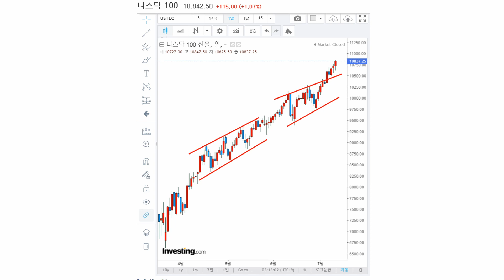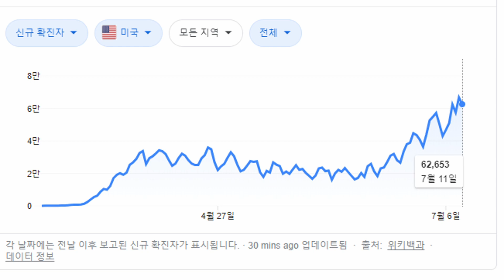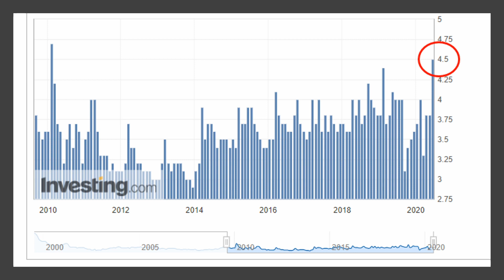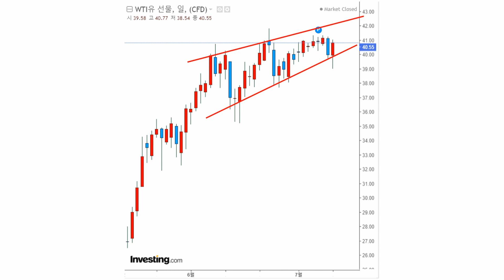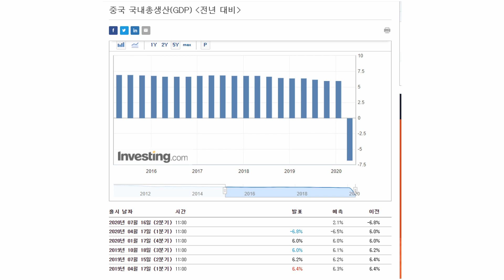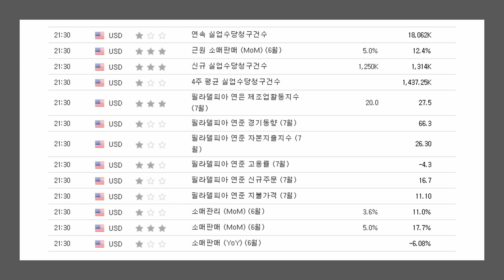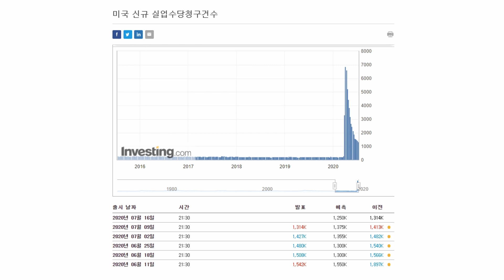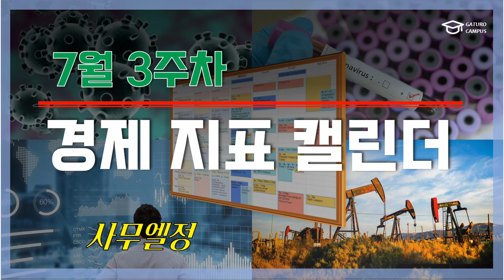[국내외 경제지표 캘린더] 7월 3주차, 코로나 확진자수 증가 VS 연방준비위원회 경기부양책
안녕하세요, 가투로캠퍼스 사무엘 정 연구원 입니다.
매주 국내외 경제지표와 실적발표 캘린더만 알고 있어도 주식투자를 하는데 큰 도움이 됩니다.

7월 3째주에는 미국 근원 소비자물가지수(CPI), 한국 실업률, 한국 무역수지, 한국 M2 통화공급, 일본은행 분기 전망 보고서, 미국 원유재고, 중국 국내총생산(GDP), 한국 금리결정, 유럽중앙은행 통화정책 보고서, 유로존 금리결정, 유럽중앙은행 기자회견, 미국 근원 소매판매, 미국 소매판매, 미국 필라델피아 연은 제조업활동지수, 미국 신규 실업수당청구건수, 미국 건축승인건수 등 이 있습니다.

코로나 확진자수의 가파른 증가세와 미국 연준의 경기부양정책의 힘겨루기가 시작되면서 증시는 한층 혼잡해졌습니다. 나스닥은 힘차게 상승을 이어가는 반면 S&P지수와 다우지수의 경우 두 힘겨루기 속에서 눈치보기를 이어가면서 상승하지 못하고 있습니다. 이에따라 우리나라의 코스피 또한 쉬이 상승하지 못하고 있습니다. 이번주에는 여러 경제지표들의 발표가 많은 가운데, 연준에서는 어떻게 반응할지 또 어떤 이슈들이 새로이 부상할지 잘 살펴봐야겠습니다.

가투로캠퍼스는 가치투자를 공부하는 채널입니다. 국내주식 뿐만 아니라 미국주식투자, 원자재투자전문가들로 구성된 강사진이 여러분들의 가치투자를 도와드립니다.